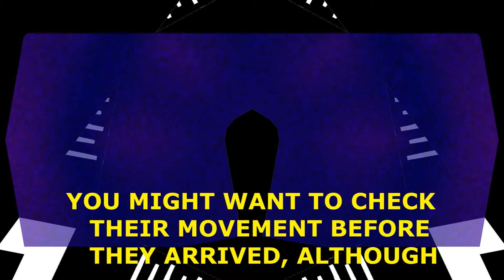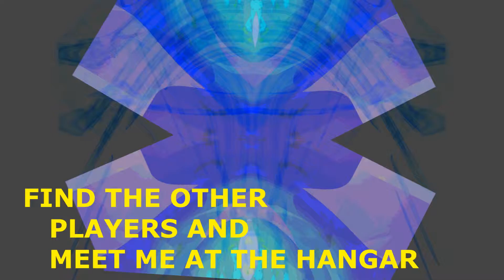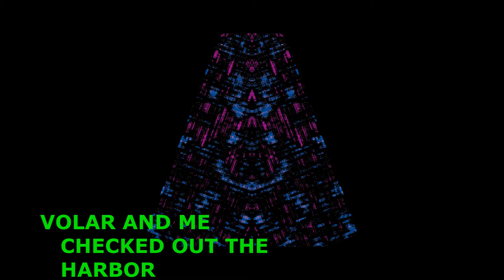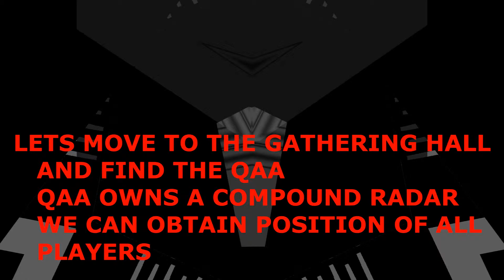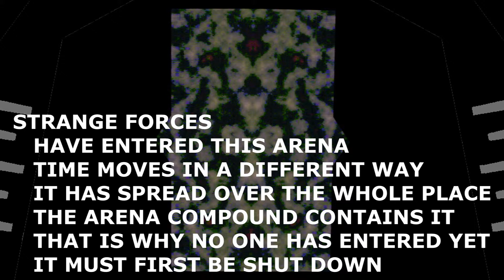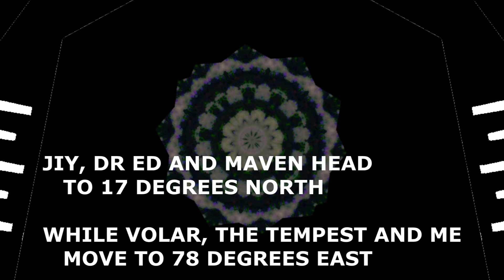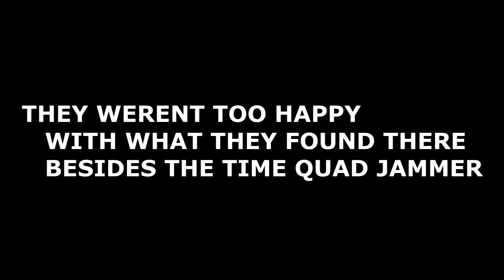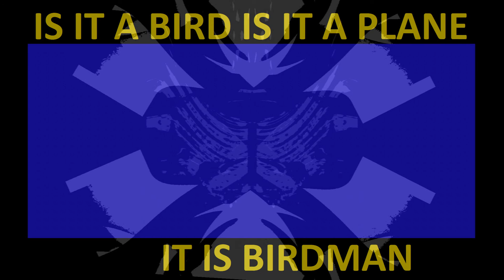S21E14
SEASON #21
   BIRDMAN WATCHCRAFT - EPISODE 14 -